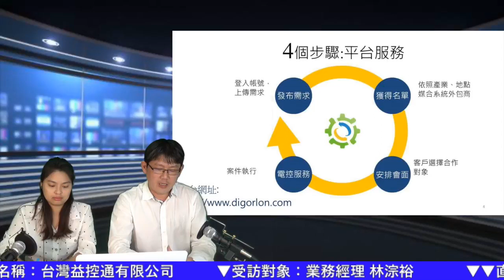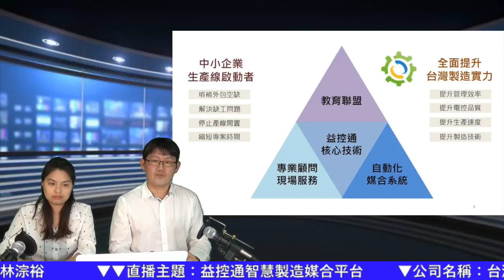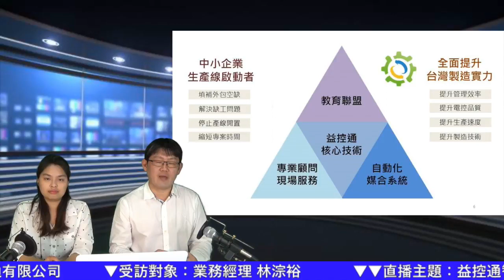【益控通】 益控通智慧製造媒合平台 / 2018年直播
新人脈媒體於2018年採訪台灣益控通，致力打造製造業工業互聯網平台。
了解台灣製造業的需求與資源的整合